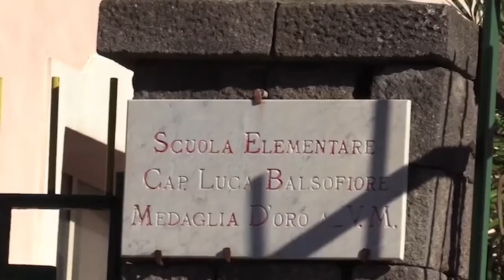Forio (NA) - BENE LA RIAPERTURA DELLE SCUOLE (09.04.21)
- Forio (NA) - “BENE LA RIAPERTURA DELLE SCUOLE MA RESTI ALTA LA GUARDIA PER EVITARE L’ULTERIORE DIFFONDERSI DEL CONTAGIO DA COVID-19”, A NUVOLA TV L’ACCORATO APPELLO DI MANUELA ARTURO ALLA CITTADINANZA DI FORIO A CONTINUARE AD AVERE COMPORTAMENTI RESPONSABILI
Ritorniamo a parlare di riapertura delle scuole e stavolta lo facciamo con Manuela Arturo, Consigliere comunale di Forio con delega alla scuola. “Bene il ritorno dei ragazzi tra i banchi di scuola ma deve essere sempre molto alta la guardia da parte delle famiglie per evitare una nuova recrudescenza dei contagi”, ha affermato tra l’altro la Arturo. (09.04.21)